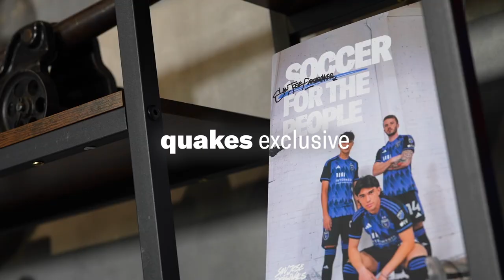Quakes Exclusive: Week 2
In this episode, hosts Kylen Mills, Carlos Yustis, and Chris Dangerfield recap the game against Atlanta, review Vancouver's last game, and discuss Saturday’s match and why the 2003 team is so special.